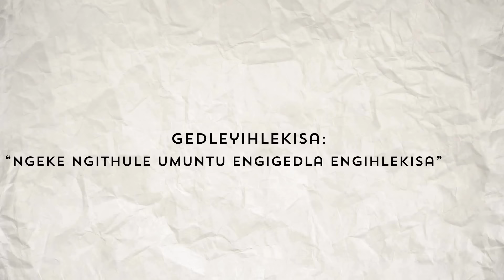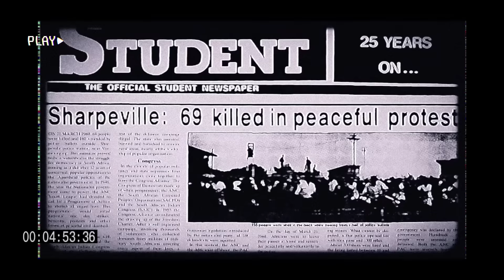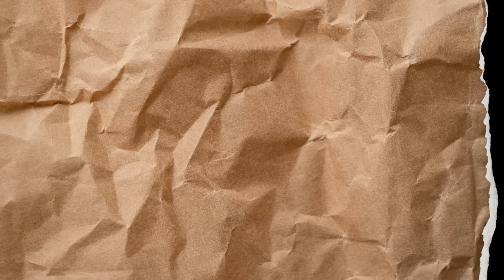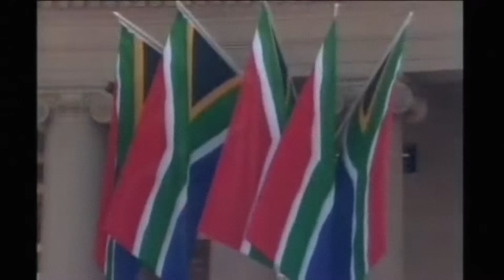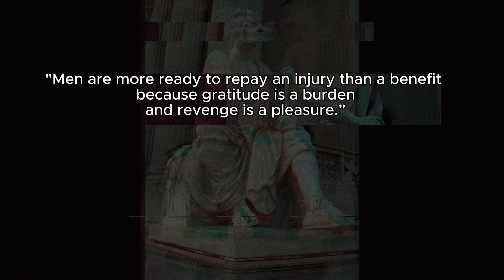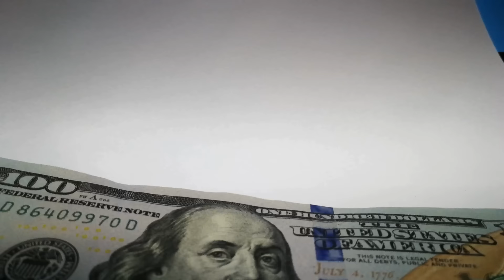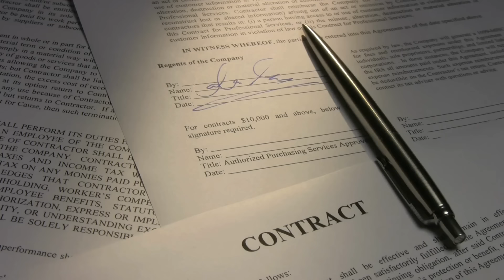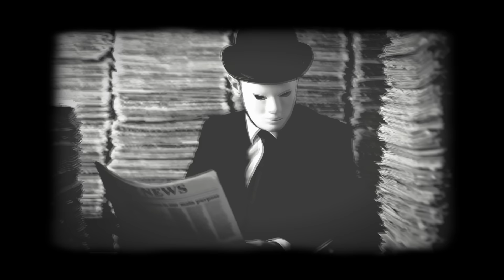uMkhonto weSizwe - A Jacob Zuma Documentary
The story of Jacob Zuma came from nothing to becoming the ultimate ruler of South Africa.
In this documentary we explore his background, how he made millions & got locked away in prison and how he is currently climbing the ranks to becoming the president... again.